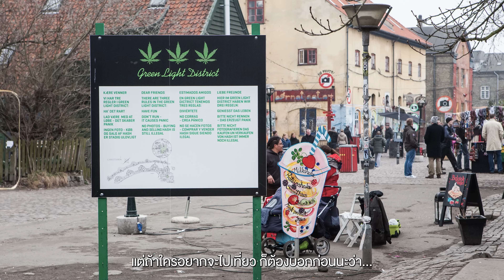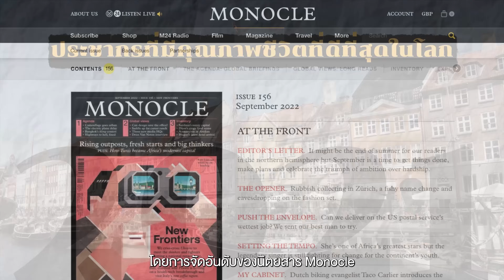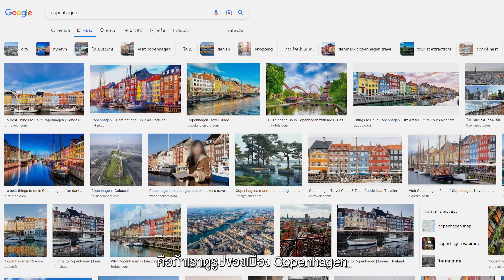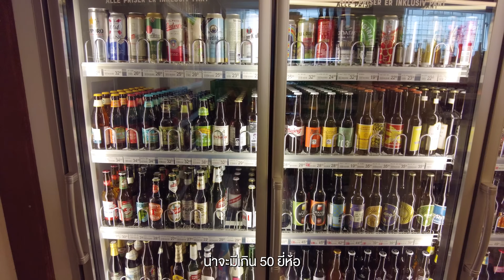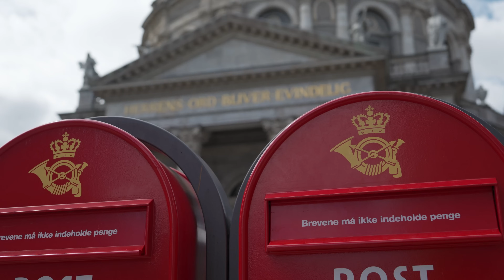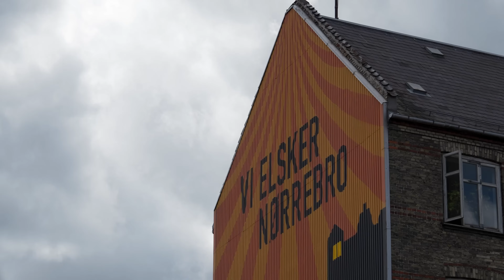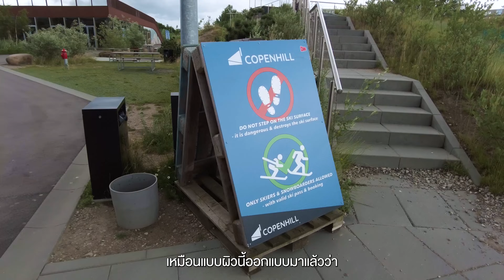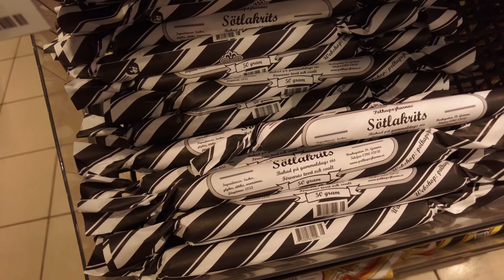เมืองที่ติดอันดับต้น ๆ​ แทบทุกด้าน​ Copenhagen​ Denmark | VLOG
• นี่คือเมืองที่ติดอันดับต้นๆแทบทุกปี
และในทุกๆด้านไม่ว่าจะเป็นเมืองที่ประชากร
มีความสุขมากที่สุด
เมืองที่คุณภาพชีวิตดีที่สุด
เมืองที่มีความยั่งยืนมากที่สุด
เมืองที่มีความปลอดภัยมากที่สุดในโลก
แล้วล่าสุดเมือง Copenhagen ได้ถูกแต่งตั้ง
จาก UNESCO และ uia ให้เป็นเมืองแห่ง
สถาปัตยกรรมของปี 2023​ และ
เราจะพาไปดูความที่สุดของเมืองหลวง
แห่งประเทศเดนมาร์กกัน
00:00 เปิดรายการ
00:34 Copenhagen
4:28  เดินเล่นรอบเมือง
8:34 The Union Kitchen
9:11 Nyhavn
14:23 The Kissing Stairs
16:41 Frederik's Church
17:20 The Little Mermaid
22:11 Superkilen
27:34 Copenhill
32:15 Oresund Bridge
33:49 Granna
35:58 สรุป + ปิดรายการ
Credit
Producer : Bas
Creative : Patt , linen
Edit : Bliss till post
Motion graphic : Toey , Oat
Video :  Bas
Script writer : Earth
Graphic : Beau
Camera Gear
- Sony A74
- DJI osmo
- DJI mini3
Background Music
A New Morning - Portl
Avner Kelmer - Bread & Breakfast
Avner Kelmer - Lunch Time
Countryside Squabble - Shay Zagreba
Its Easy To Remember - Fabien Fustinoni
Joy Ride - Aves
Oahu Americana - Paper Planes
Paris - Serge Quadrado
Queen Of The Orchids - Ziv Grinberg
Setting Sun - Falconer
Solo Tu Only You Instrumental Version - Kyle Cox
Tender Things - Mansij
The Americana Life - Tennessee Pistols
Will You Dance With Me - Lalinea
Wine Women And Dance - Tommy Jervidal